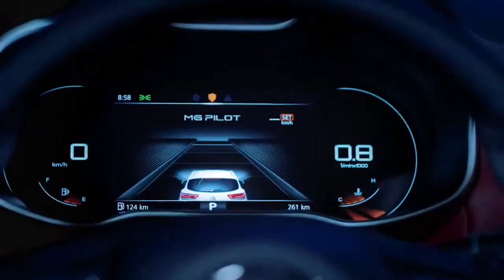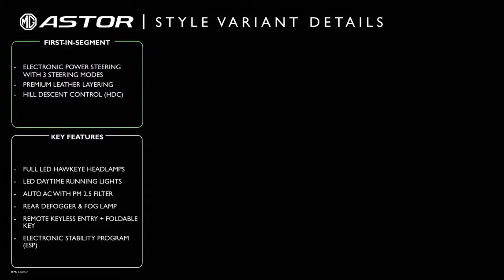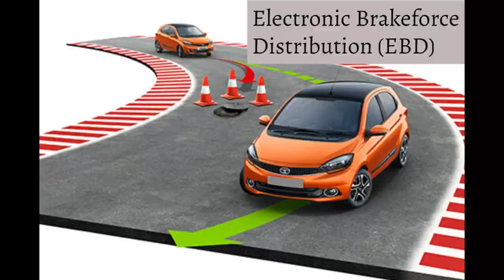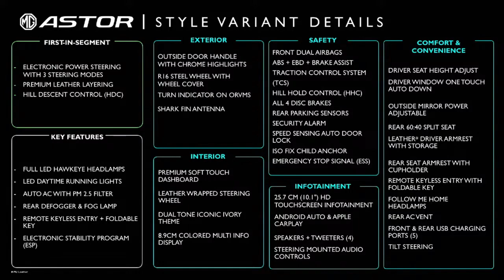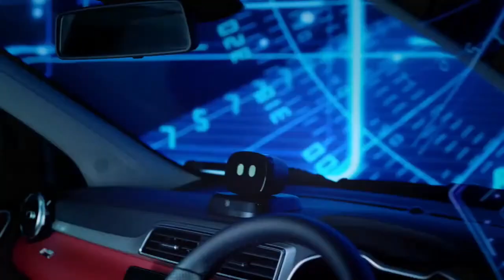MG Astor Base Model Features and Price.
mg astor base model style price, mg astor style features.
astor base model vs creta base model.
mg astor style price. astor style engine